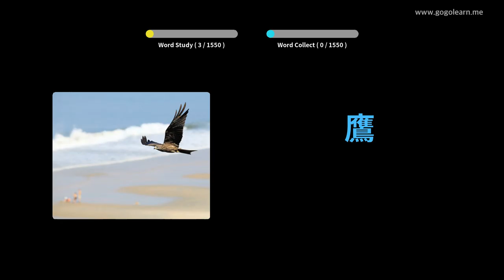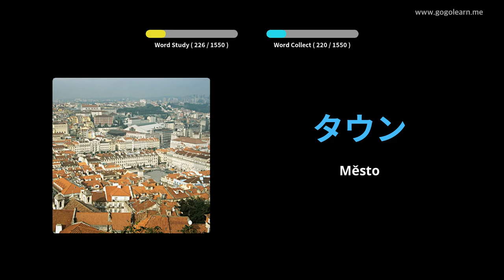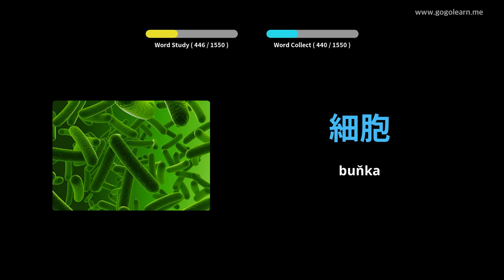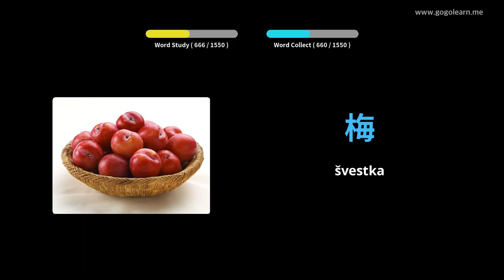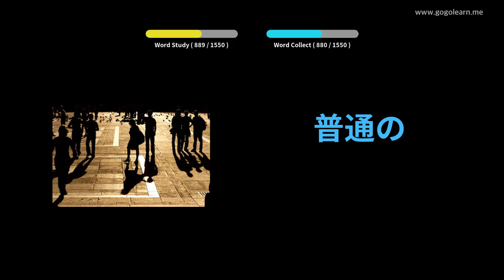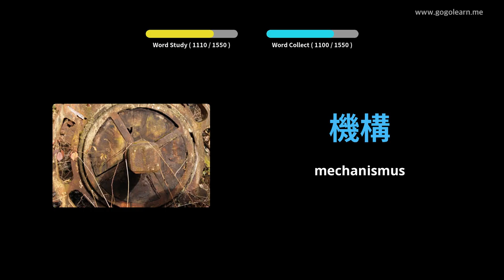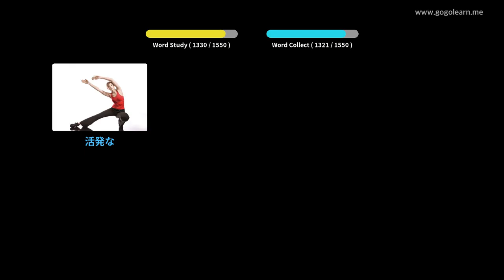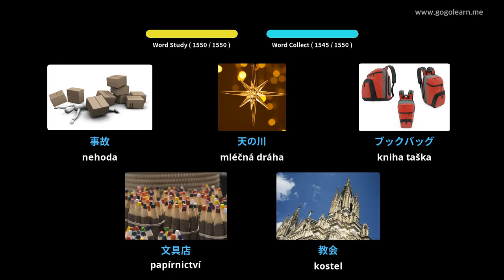Japonská slovní zásoba Basic | Golearn